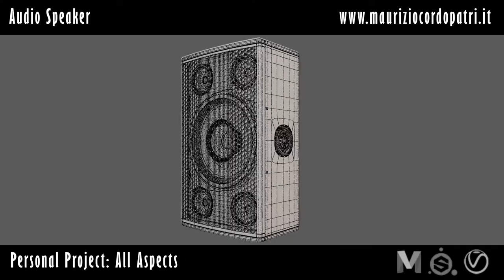3d Model - Audio Speaker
3d Model of Moka Pedrini
Software : Maya, Substance Painter, Vray